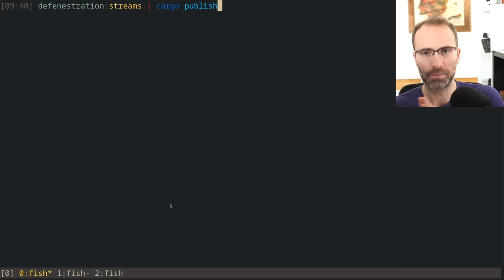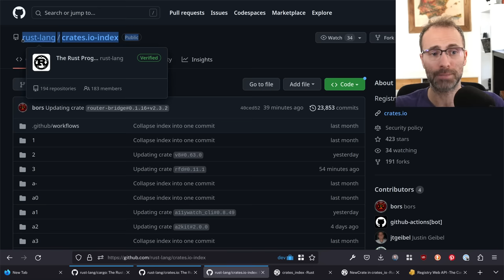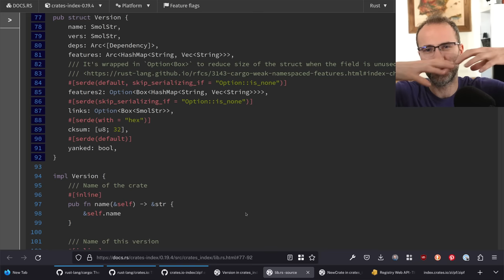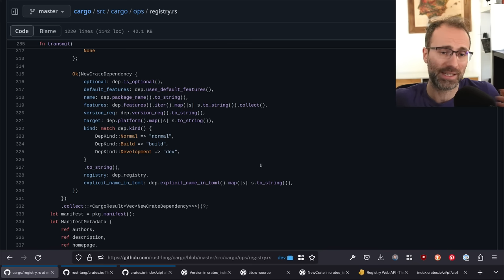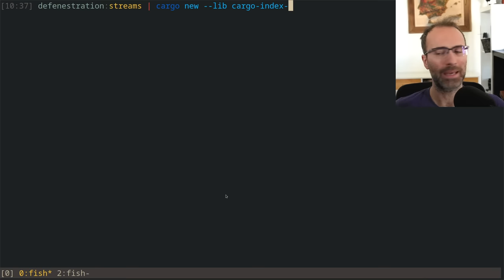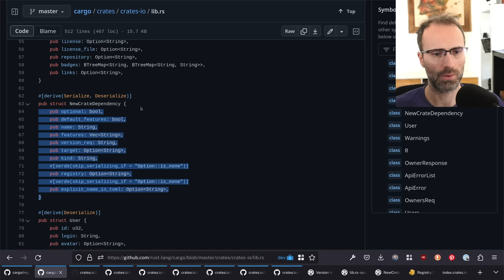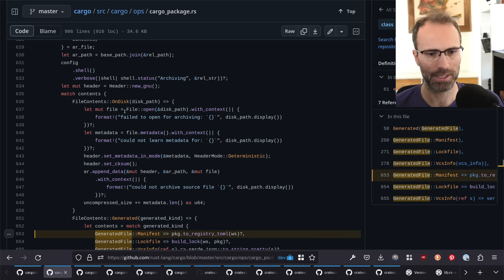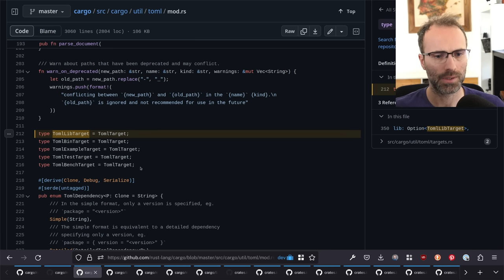From cargo to crates.io and back again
We implement a crate that unifies the types involved in the transit path between cargo publish, the Cargo registry API, and the Cargo index, and the conversions between them. The hope is that once this is polished up some more, cargo, crates.io, and the crates-io and crates-index crates will all be able to make use of a single crate for their type definitions.

The code at the end of the stream is available

0:00:00 Introduction
0:03:40 cargo publish
0:15:41 The crates.io index
0:34:23 Gathering type definitions
1:43:04 Trimming down the manifest type
2:00:00 The crates-index crate
2:08:29 Undoing type-erasing
2:19:23 Biobreak
2:22:04 The .crate manifest module
3:05:15 The publish module
4:02:26 The index module
4:55:42 Trying to hide from borrowck
5:08:09 Index conversion methods
5:49:52 Writing an end-to-end test
6:01:46 Aside: A missing pub in Cargo
6:10:34 Writing an end-to-end test (part 2)
6:25:37 toml_edit and DeserializeOwned
6:57:22 Writing an end-to-end test (part 3)
7:11:05 Re-using the test setup